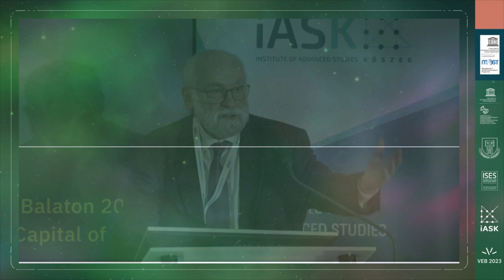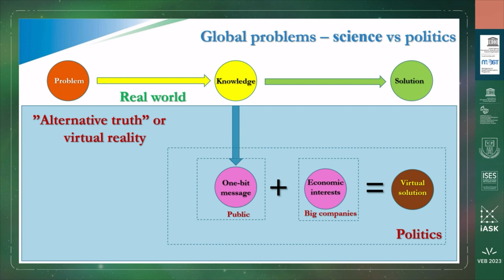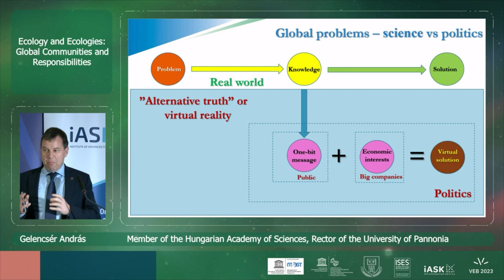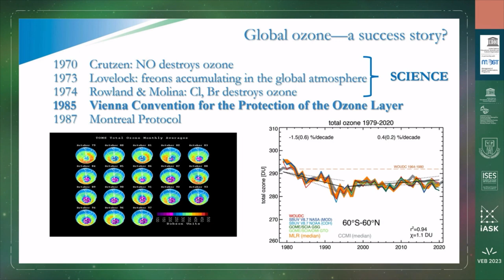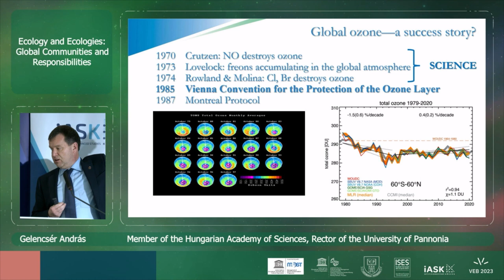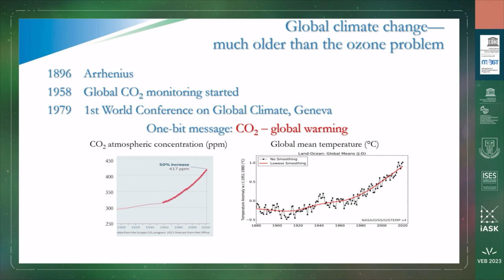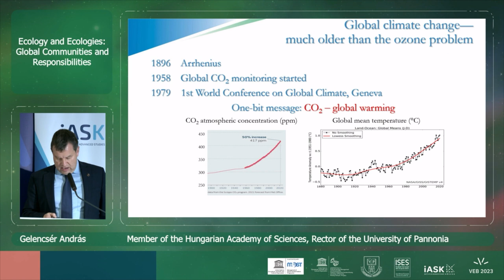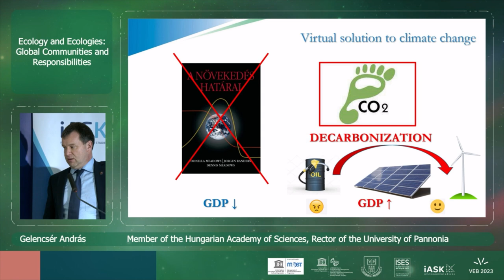András Gelencsér: There is only one way to tackle climate change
András Gelencsér, Rector of the University of Pannonia held a lecture at the 5th UNESCO MOST Winter School and addressed the question of sustainable energy sources in relation to the accelerating climate change. He emphasised that replacing fossil fuels with green energy is not a long-term solution because we will hit the limit of planetary resources very soon. Instead, he offered an alternative, unpopular solution, claiming that there is only one way to combat climate change: to limit growth and reduce consumption or consume within Earth’s boundaries!